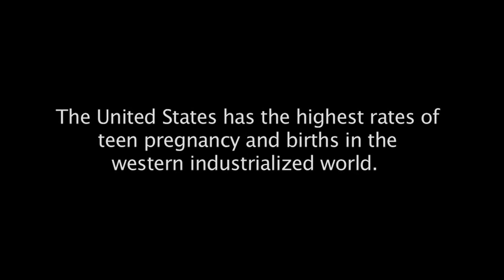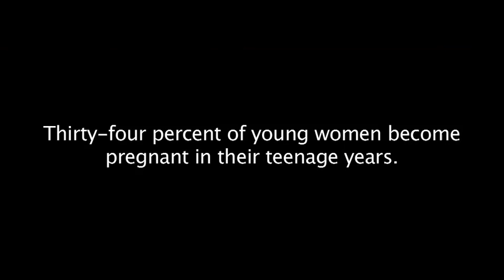New Village Charter High School- Teens on Teen Pregnancy (Writing 340)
Teens on Teen Pregnancy

LIVESTRONG.COM. (2011, April 20). Teen Pregnancy Rates In The Usa.

Mandagi, D., Aherne, J., and Sillitto, L, Dundas, T., Greer, J. (2009). Sweet Disposition. [Recorded by Temper Trap]. Conditions [CD]. Melbourne, Australia: Liberation Music.

New Village Charter. (2010). About Us.

Price, Jerry. (2006, January 9). Teen Pregnancy.